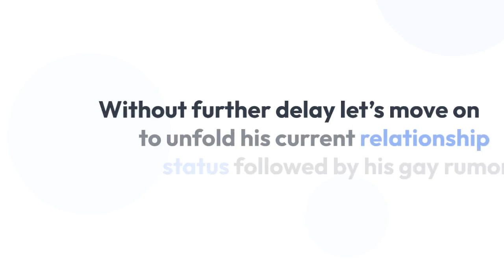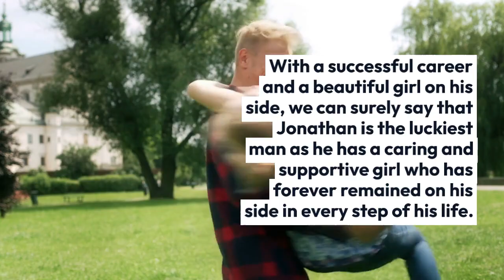Jonathan Whitesell Has Started Dating Actress Girlfriend At Young Age And It's Beautiful To Look At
At an early age of 25 years when the ordinary people are focusing and struggling to get their aim, actor Jonathan Whitesell got showered with a height of success and at the same time got blessed with a beautiful girlfriend. Though he makes quite a pair with his girl, the question arises if they are still dating or has Jonathan taken a break from the relationship?

Without further delay let’s move on to unfold his current relationship status followed by his gay rumors.

The story of the Hercules star dating actress Chanelle Peloso surfaced when both the actors started to play the secret social media game. Though none of them confessed about the actual beginning of their love story and their meeting incident through the tweets, one can pretty much assume about the initiation of their love story since July 2014.